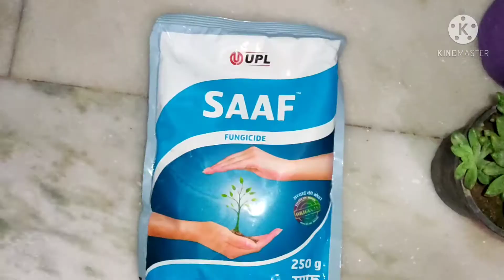Unboxing and use Saaf Fungicide.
PLANTS&BONSAI

ROOTING HARMONE

COCO PEAT 5KG

COCOPEAT 20KG

TOOL SET

TOOLS SET OF 5

NEEM OIL

POLY BAGS

Best Fungicide For Your Plants .

Growing Medium--

Gardening Tool--

Seeds--

Vegetable Seeds
Cherry Tomato Seeds
Yellow Watermelon Seeds
Yellow Tomato Seeds
White Brinjal Seeds
Cluster Bean seeds
Summer Flowers Seeds